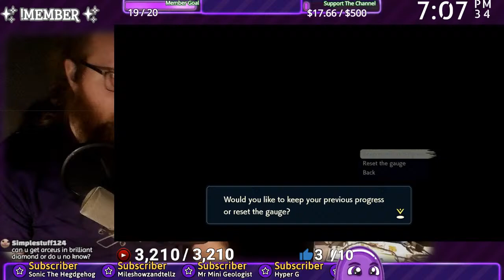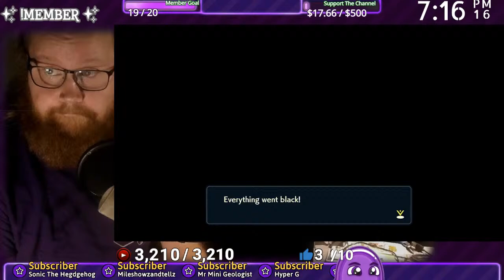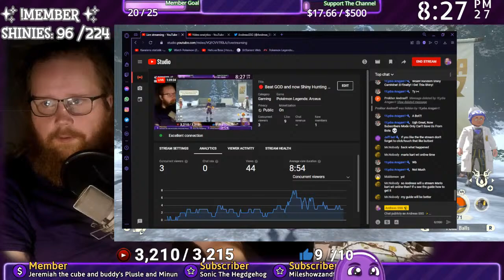🔴 Beat GOD and now Shiny Hunting (got the Shiny Charm) - Pokémon Legends: Arceus